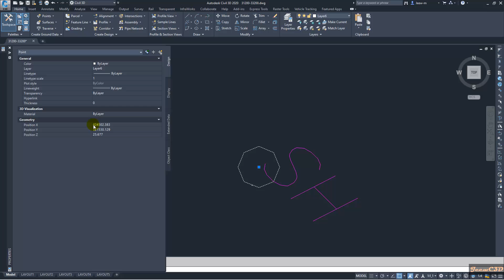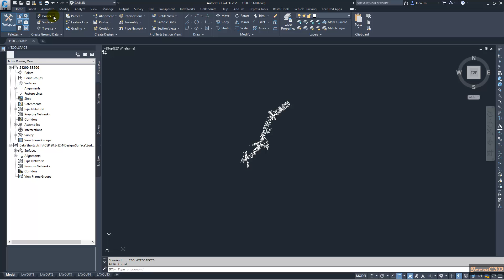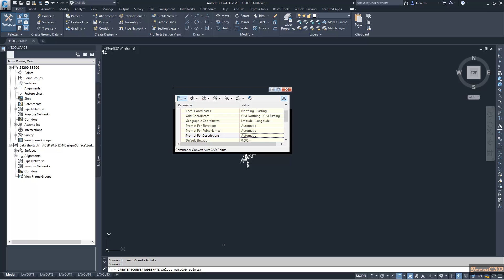How to Convert AutoCAD Points to Civil 3D Cogo Points at once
This video tells you how to convert AutoCAD Points to Civil 3D points at Once using Civil 3D Point Creation Tools.

HOW TO CONVERT AUTOCAD POINTS TO CIVIL-3D FORMAT
Convert AUTOCAD points to Civil 3D points
How to convert AutoCAD blocks to Civil 3D points
AutoCAD Civil 3D Points Creation from AutoCAD Points
To Convert AutoCAD Points to AutoCAD Civil 3D Points
How to Convert AutoCAD Blocks to a Civil 3D Point File

For Clarification & Training related to Civil 3D Road Design